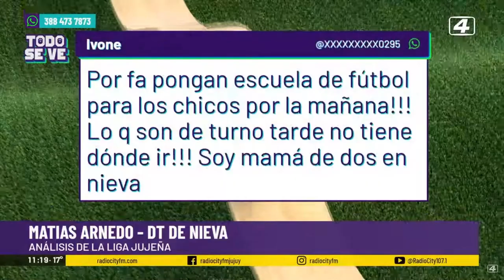El trabajo de la liga con las inferiores